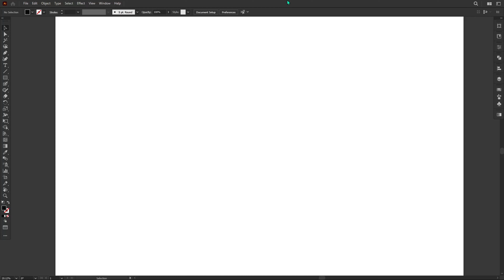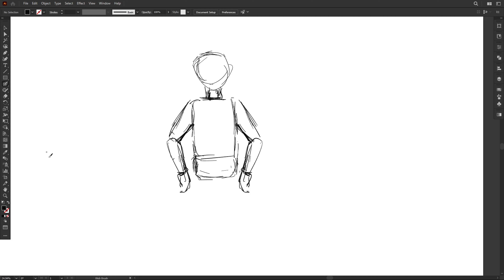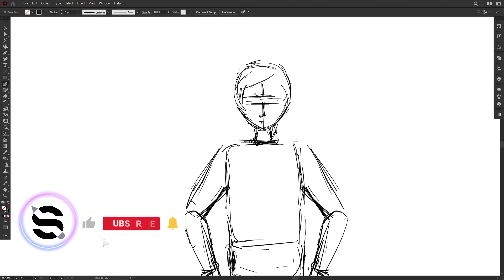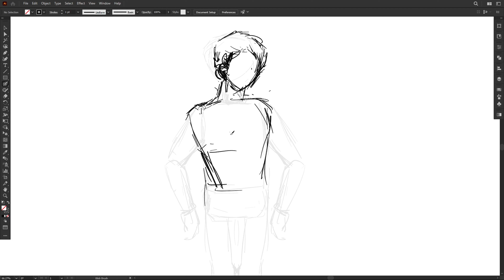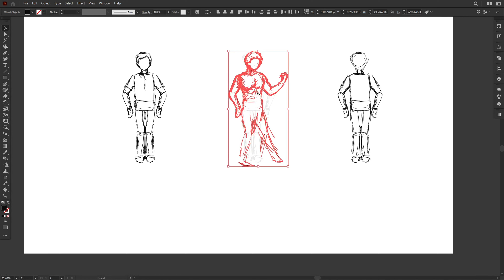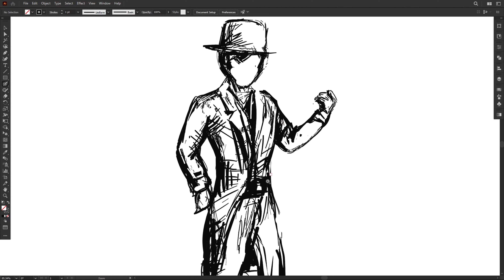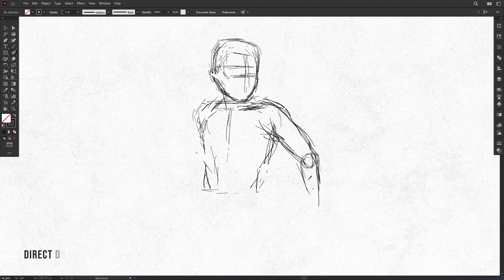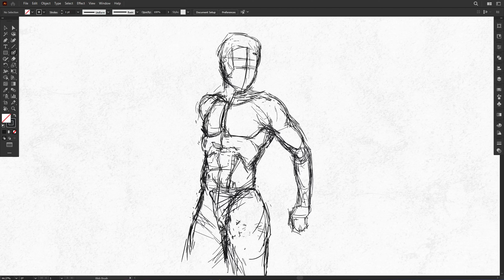Draw any pose easy sketch to Illustrator | Human drawn basic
Learn how to Draw any pose with ease using Sketch Illustrator!

This video is perfect for anyone looking to improve their illustration
skills and take their designs to the next level. So, sit back, relax, and
get ready to unleash your inner artist!